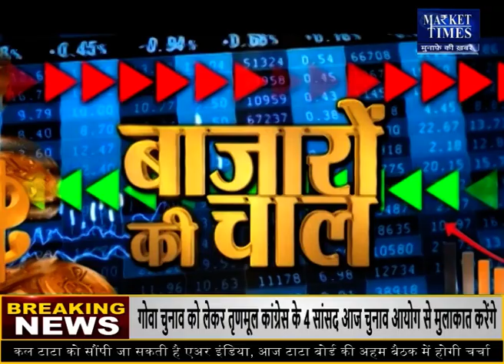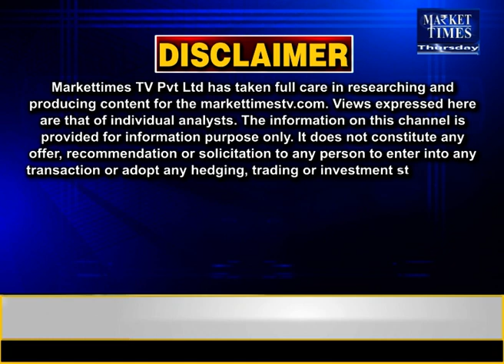किस कृषि फसल में आने वाली है तेजी